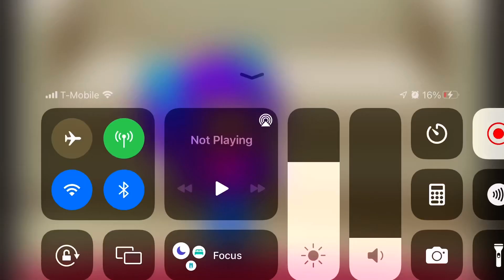What is happening here? #2